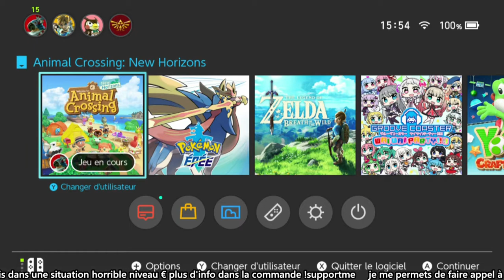Animal Crossing New Horizon part 43